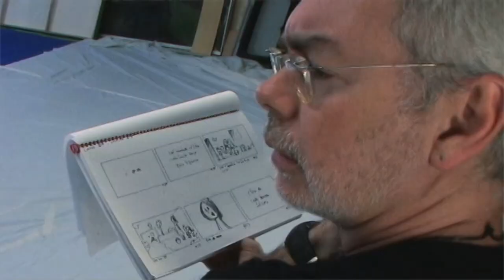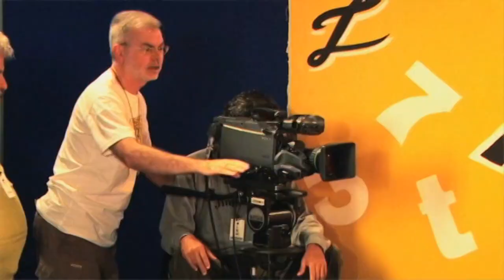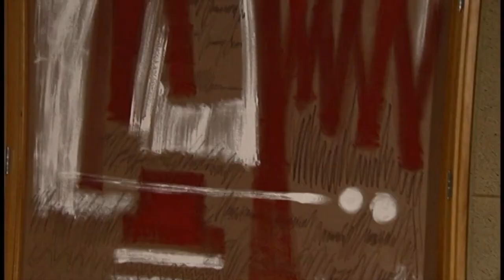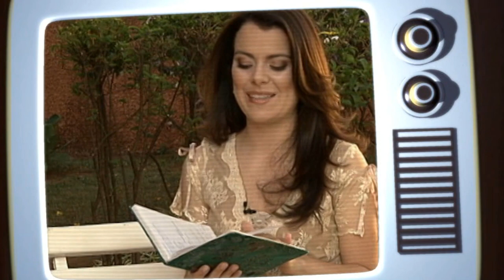DVD Arca de Noé - Crianças Diante do Trono 5 - EXTRAS (2006) HD